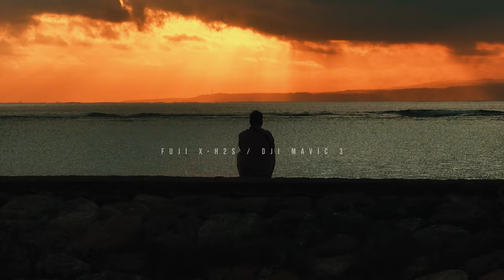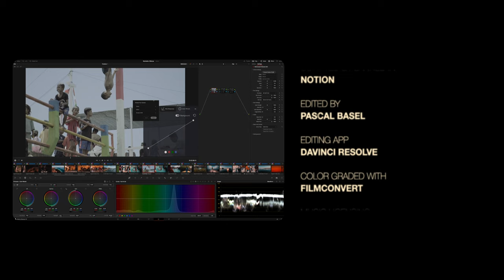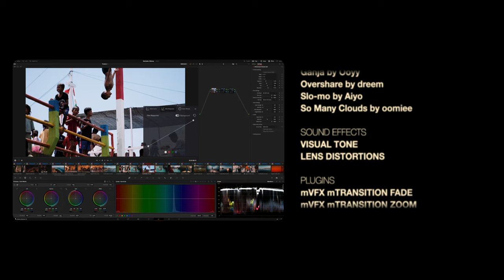KOMODO ISLAND | Cinematic Travel Video (Fujifilm X-H2S)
00:00 4-Day Komodo Island tour filmed on Fuji X-H2S
05:53 About Wanua Adventure
06:43 How I color-graded this video

Learn to make better videos! Start with my Creator Crash Course

BECOME A VIDEO CREATOR WITH MY COURSES:
→ Start with my Creator Crash Course
→ Video Camera Basics
→ Practical Videography
→ Storytelling for YouTube
→ DaVinci Resolve (Editing & Color Grading)
→ Video Editing
→ Color Grading
→ Videography Business

BEST PLUGINS (Final Cut Pro & DaVinci Resolve)

MUST HAVE CINEMATIC COLOR GRADING PLUGINS:
- FilmConvert (Film-Look)
- CineMatch (Cinema-Look)

Revolut - Best and safest debit card for travel with a great app